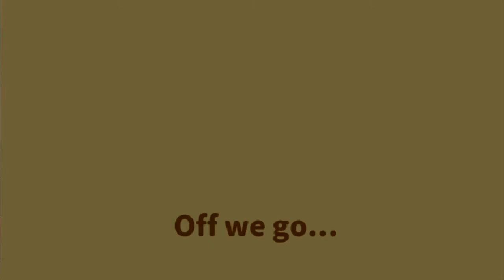Karpador Jump - 🐋FISH JUMPS 15 METERS😮 - FrediSaal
In this video we try a Mobile Game called "Karpador Jump" this Game is what it pretends to be...and its weird!

⚫️ MUSIC ⚫️
Intro Song by Cloneman5: "Titanfall"

⚫️ TOOLS ⚫️
Sony Alpha 7 II
DJI Osmo
Samsung Galaxy S7
Sony Vegas

Comment with "I like your channel 💜" to prove you've read this!